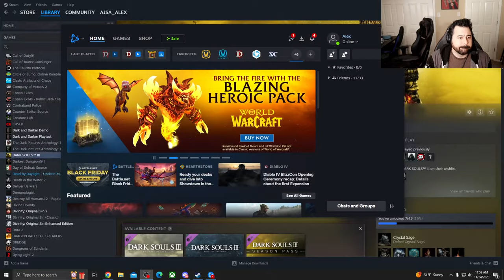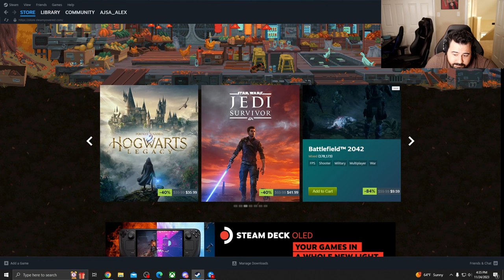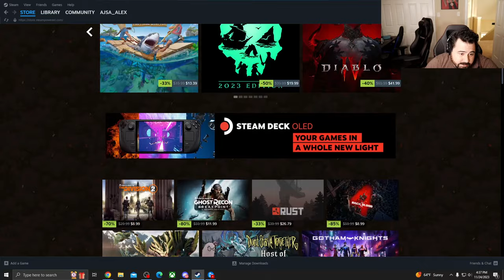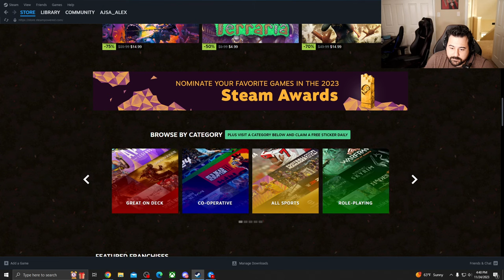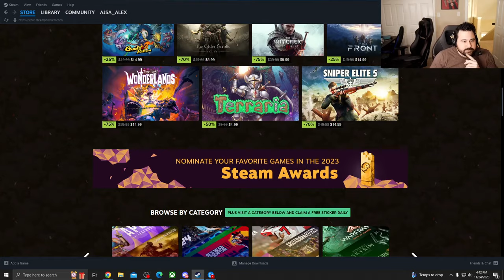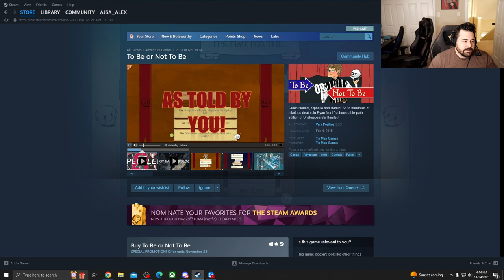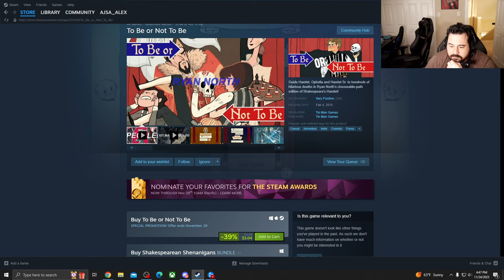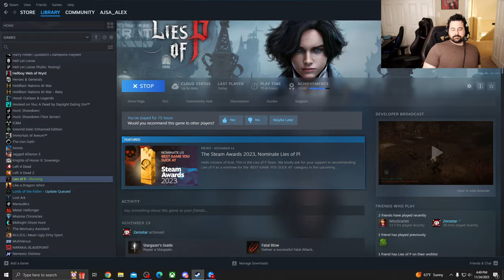More Season 2 Diablo 4! World Tier 4 Leveling and Blood Hunts! (Just Alex & Moose)